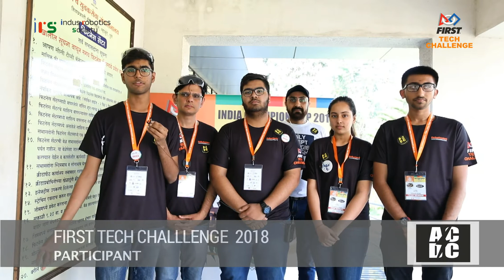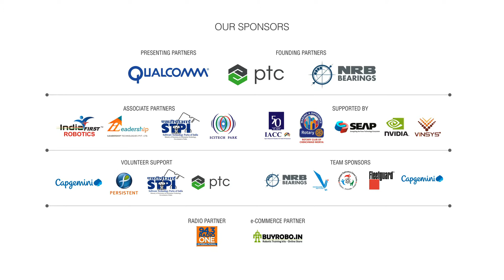FIRST Tech Challenge India Championship 2017-18